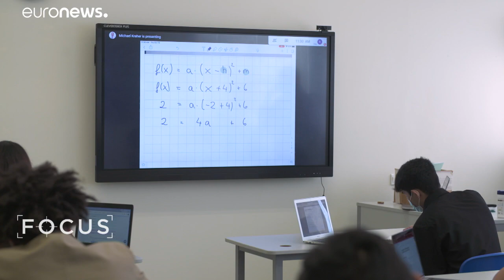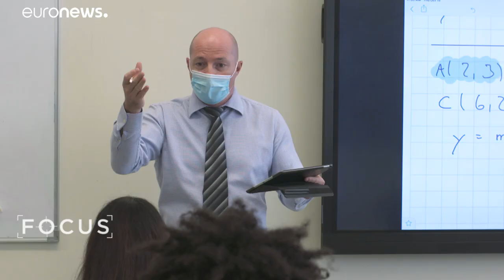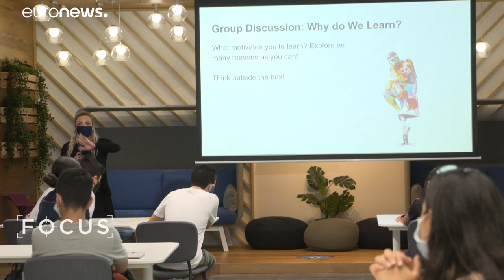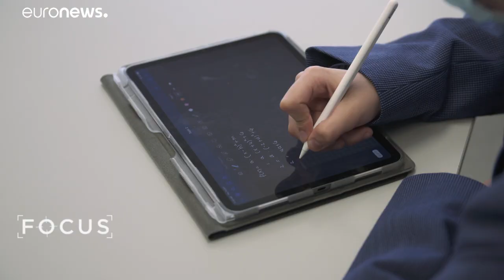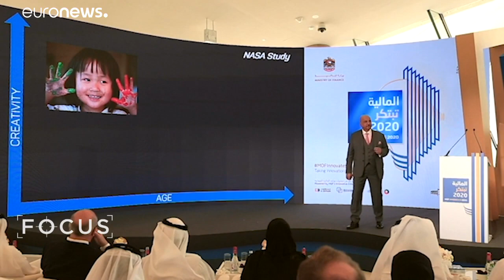E-learning durante la pandemia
Echamos un vistazo más de cerca a cómo funcionó y está funcionando e-learning ahora para estudiantes, educadores y adultos. Cómo el auge de la educación a distancia ha sido positivo en algunas áreas y dudoso en otras.